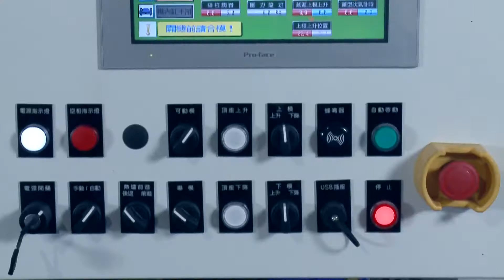Continuous Thermoforming Machine SL-1220A | CHULIING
MACHINERY IN THE VIDEO
Continuous Thermoforming Machine SL-1220A from CHULIING.

👉FEATURES
📍High-rigidity design of machine bed:
Integral casting design combined with high-tension steel plate structure offers steady and low noise operation.

📍4-column high-rigidity guide-rod mechanism:
Guide-rods are made of top-grade steel, offering high repetitivity of mold clamping in combination with the 4-column mold structure for steady forming.

📍Servo chain feeding system:
Japanese chain operated by servo-controller ensures exact precision of high-speed feeding.

📍Precision Temperature Control System:
Independent temperature control with the respective settings for each temperature zone uses SSR with PID calculus for controlling the temperature, combined with high-speed transmission and control, offers precision adjustment, and is convenient for elevated yield.

📍Upper and Lower Heating Oven:
German-made ceramic heater, temperature accuracy can be controlled very well.

📍Automatic Lubrication System:
Automatic oil feed for slide parts, eliminating any failure resulting from insufficient lubrication.

👉APPLICABLE MATERIALS
📍PS(Polystyrene)
📍PLA  (Poly Lactic Acid)
📍ABS  (Acrylonitrile Butadiene Styrene)
📍PE    (Polyethylene)
📍PET  (Polyethylene Terephthalate)
📍PVC  (Polyvinyl Chloride)
📍PP    (Polypropylene)
📍HIPS (High Impact Polystyrene)
📍OPS  (Oriented Polystyrene)
📍EPS   (Expandable Polystyrene)
📍PSP... Other formable plastic sheets.